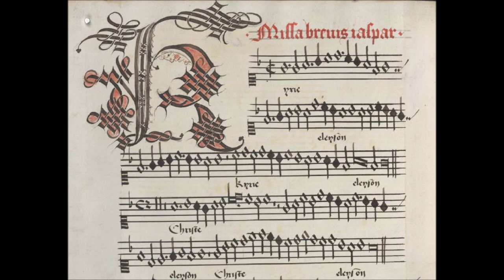Elena Negruta - Benedictus (Missa Brevis St. Joannis de Deo/Haydn)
Elena Negruta, soprano
Vocal Artists Management Emerging Artists Division